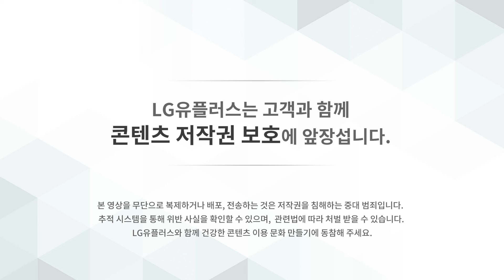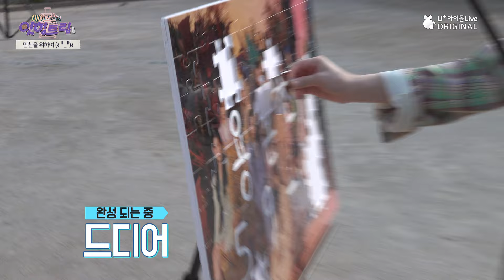(ENG) [아이즈원의 잇힝트립 10화] IZ*ONE Eat-ing Trip EP.10 FULL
IZ*ONE Eat-ing Trip in Sokcho
IDOLPLUS ORIGINAL CONTENTS (W/ENG SUB)